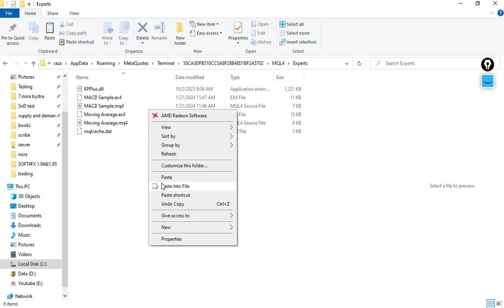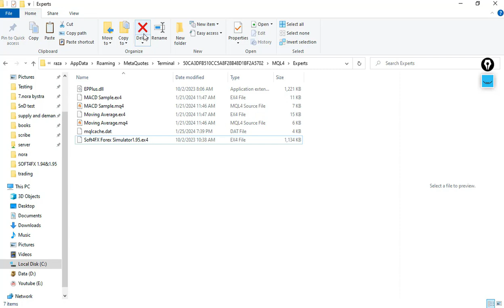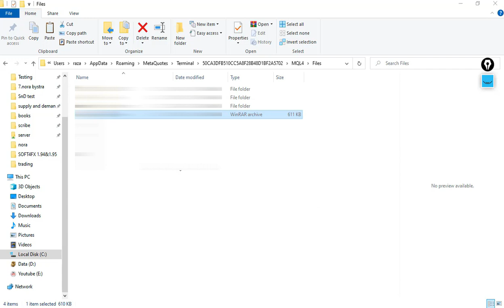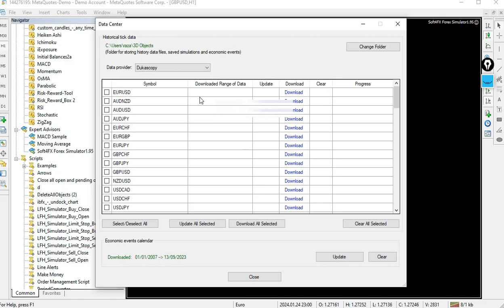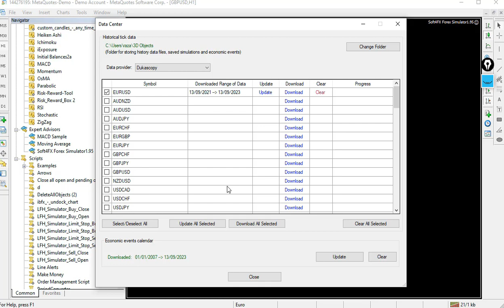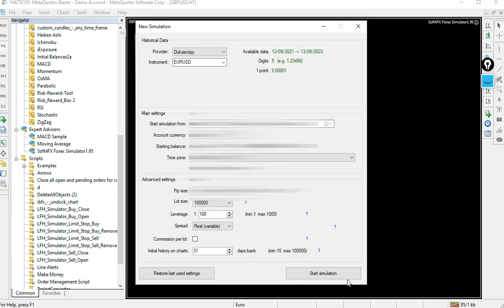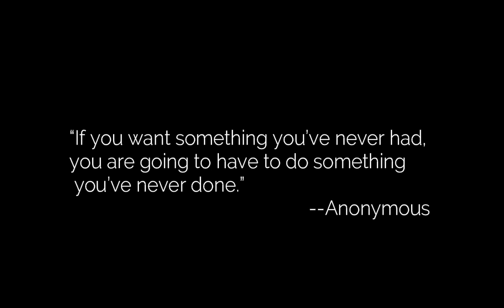How to Fix Data Sync issue and Error 403 in Soft4FX Simulator?soft4fx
IF u did not find file
if u still have problem see offline data in tele.